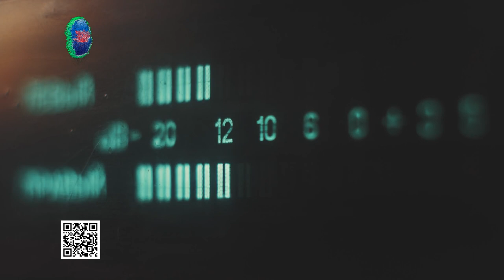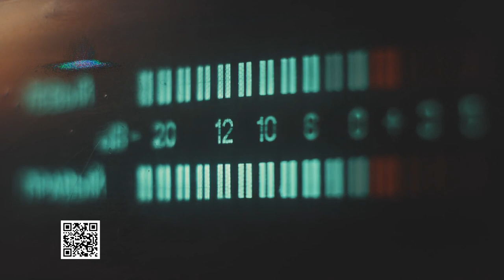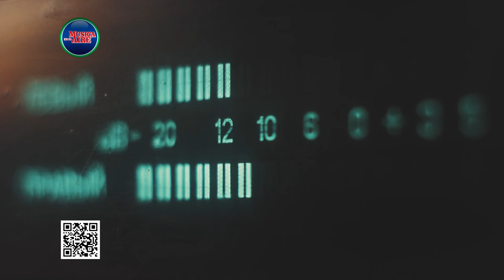Verónica Brugman nos cuenta del Grupo "Trasformando el dolor en Amor"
El pasado jueves 27 de abril recibimos en Música en el Aire a Verónica Brugman para conocer sobre el grupo "Transformando el dolor en Amor". Se trata de un grupo de autoayuda para padres y madres que han perdido físicamente a un hijo o hija. La iniciativa surgió a raíz de su proceso personal que le tocó atravesar al perder a su hijo Steeven de 29 años en un accidente hace unos meses. Este grupo ya ha convocado a decenas de padres que han pasado por situaciones similares.